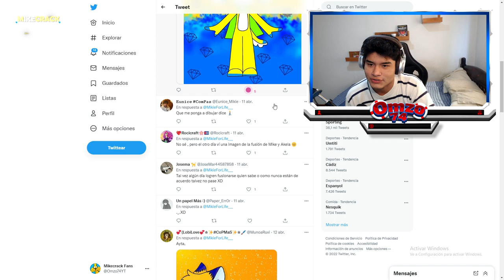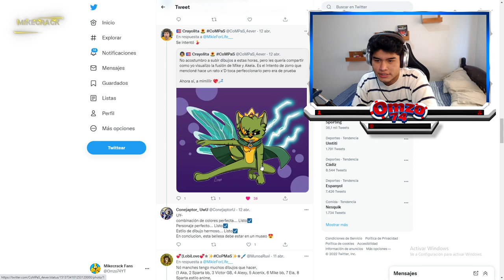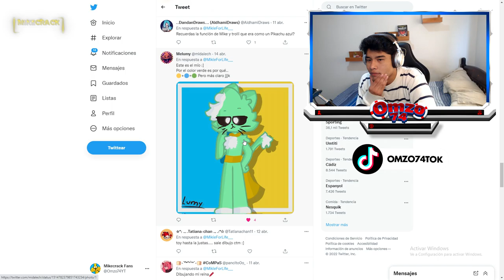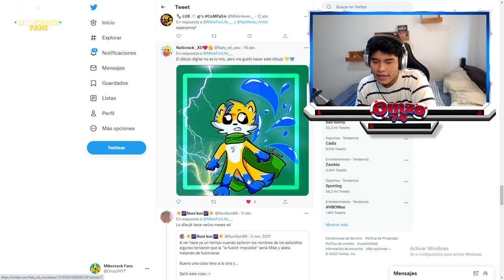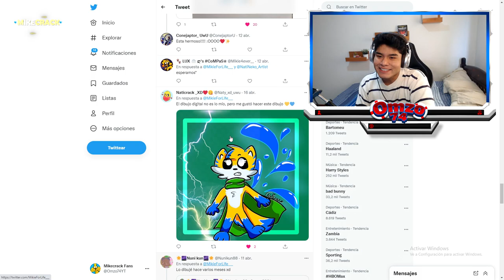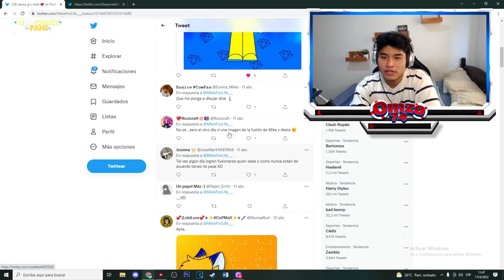ASÍ SE VERÍA: LA FUSIÓN DE MIKE Y AKELA ⚡😱🌊 Las Perrerias De Mike (TEMPORADA 2) 🐶📺 INCREIBLE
hoy vamos a reaccionar a los dibujos de algunos suscriptores 👀 de como creen que sería la fusión de Mike y Akela 🌊⚡

Atte: @Omzo74YT

⭐ ADMINISTRADORES ⭐